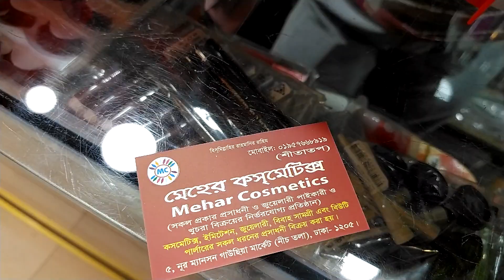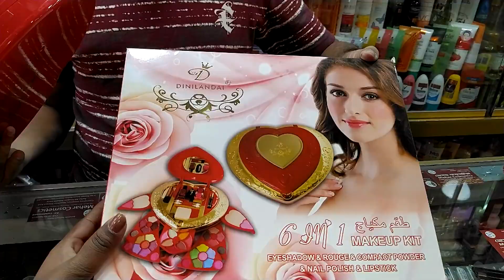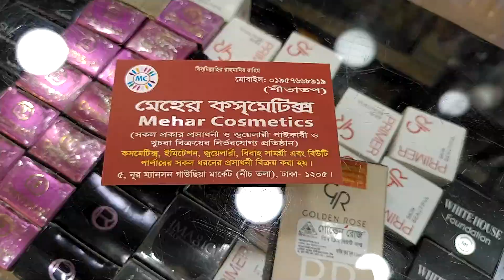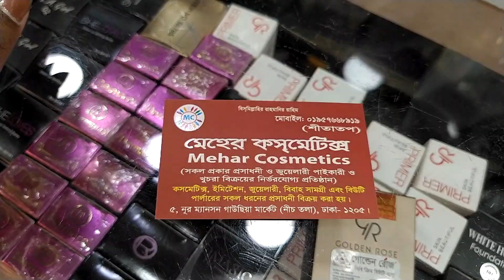কম বাজেটে সুন্দর সুন্দর মেকআপ বক্স কিনুন! Low prices makeup box collection.